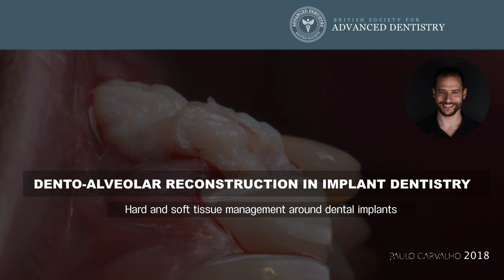BSAD 2018 Paulo Carvalho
Dr Paulo Carvalho will be presenting at the BSAD conference in September (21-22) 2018- Here is a short video about the topic he plans to present on.